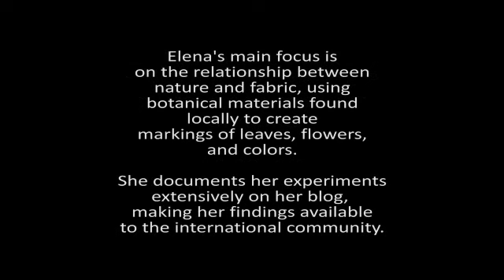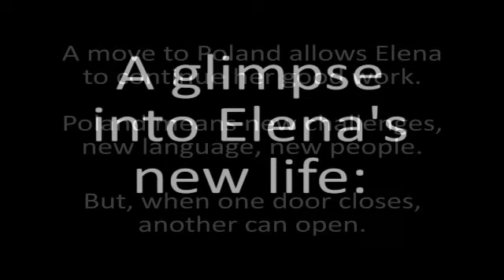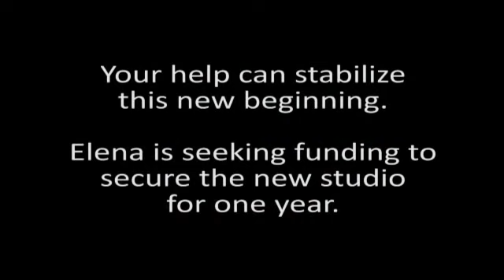Elena Ulyanova IndieGoGo Fundraiser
Elena fundraiser